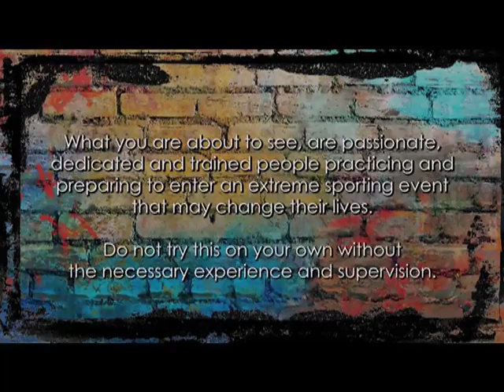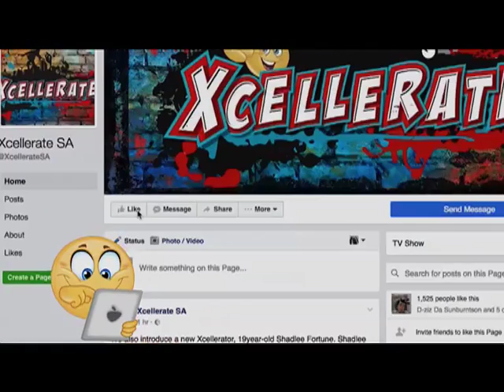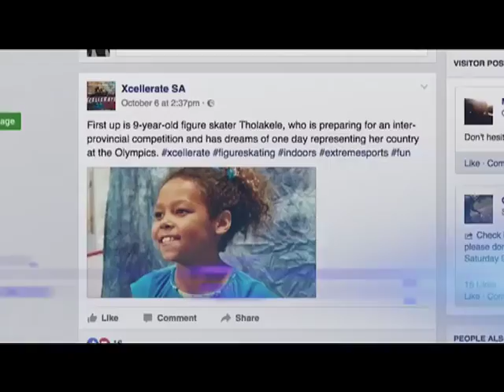XLREP12 Formula Vee Event 30 Nov